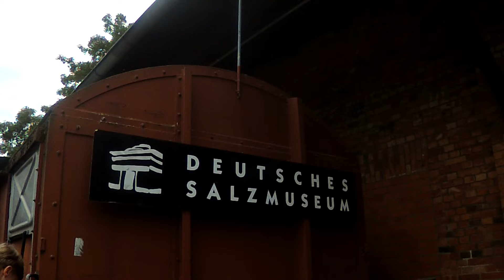Sommerreisetagebuch 24 Tag 6